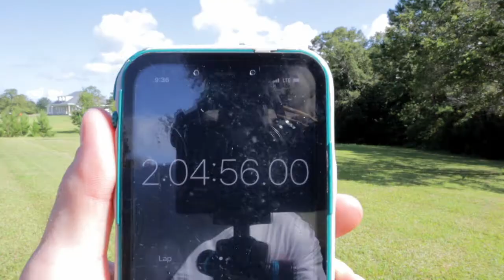Which Mowing Pattern is Fastest? Pt. 2 "L" Pattern - Bad Boy Mowers Maverick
This is the second video in a series of tests in an attempt to figure out which mowing pattern is the fastest using my bad boy zero turn mower.  For these mowing test I am using my Bad Boy Mowers Maverick 60" and cutting approximately 3.5 acres of grass.  I really enjoy this zero turn mower.  What is your favorite mowing pattern?

Favorite Fuel Jugs
Lock N Lube Fitting
Dewalt Drill/Driver Combo
EDC Flashlihgt

Filming Setup
Canon EOS M50
Small Rig Cage
Gorilla Pod 3K

Christian
Husband
Dad
Fabricator
Outdoors-man
Fisherman

Come along for the ride as I get into various projects and outdoor greatness!

Current Production Setup
Camera: Canon EOS M50
Editor: Lightworks Video Editor